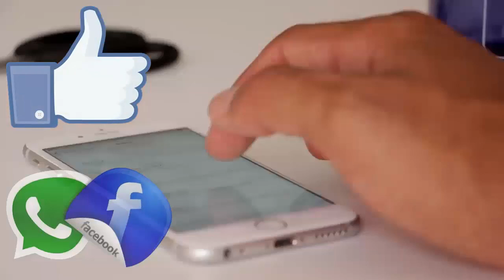Poonam Pandey ने कैमरे के सामने दिखाया Bold Look | BB News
A video of actress and model Poonam Pandey, who is in the headlines due to boldness and controversies, has surfaced on social media which is becoming very viral. Actually, recently when Poonam Pandey went out to hangout, she was spotted by the paparazzi. During this, Poonam Pandey was spotted in a very bold style. He wore such a top, seeing that people’s eyes were torn apart. Not only this, after seeing the camera, Poonam Pandey acted in such a way that she is being discussed in every way.